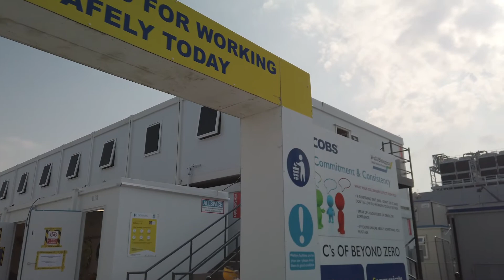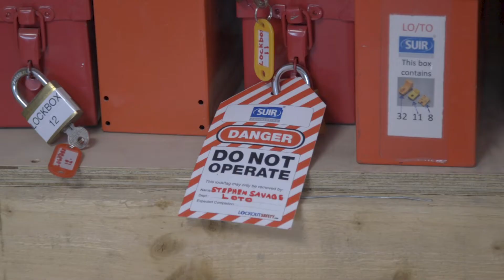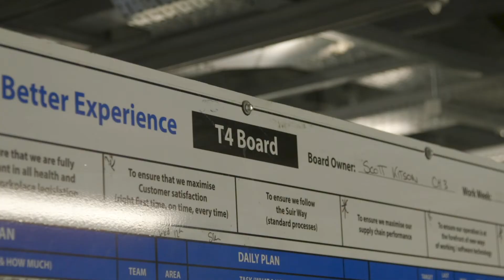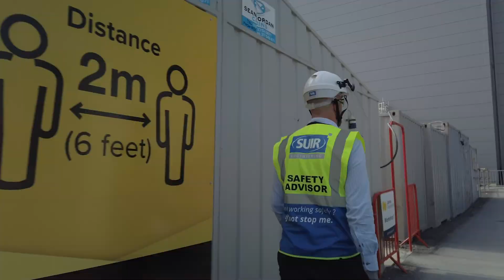Suir Engineering Live Services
Suir Engineering were delighted to support the CIF’s ‘Refocus on Safety’ Initiative with this video on ‘Live Services’. The video demonstrates how we manage the hazards associated with electricity on a day to day basis through robust LOTO procedures and effective communication